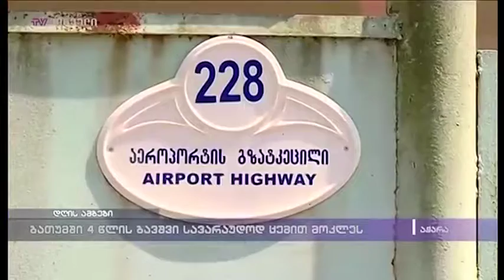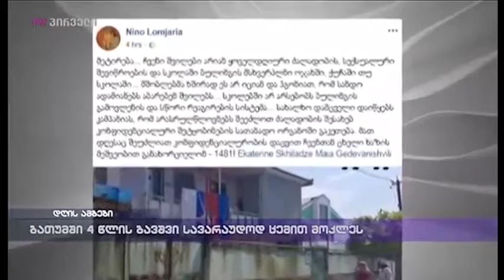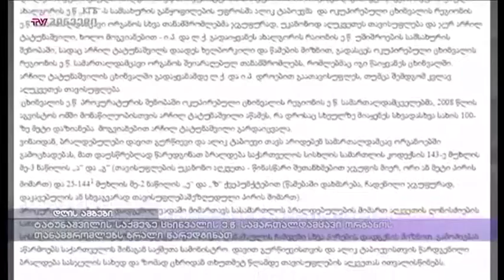საინფორმაციო გამოშვება news (14.06.2018)